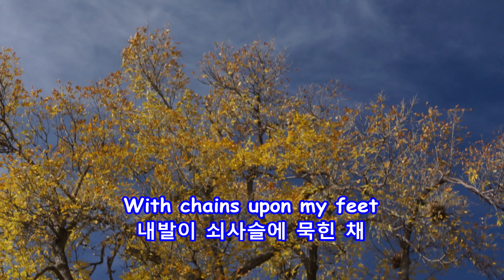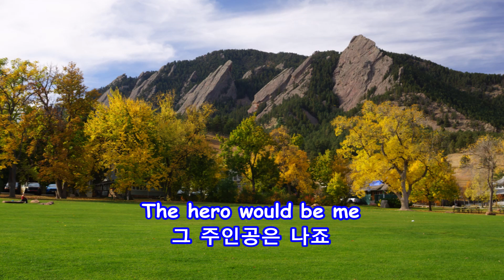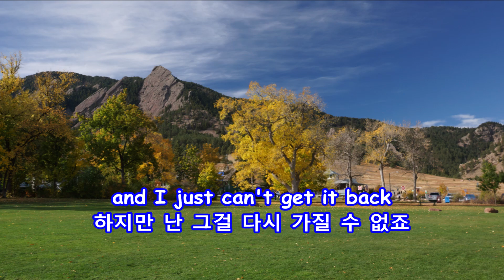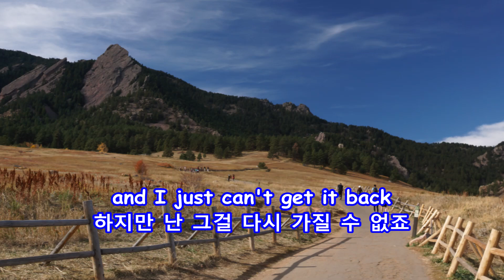If You Could Read My Mind - Glen Campbell: with Lyrics(가사번역) || Chautauqua Park, Boulder, CO, 2024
If You Could Read My Mind
Glen Campbell